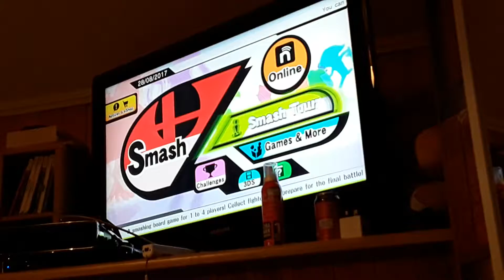Smash but I rek charizard as bayo